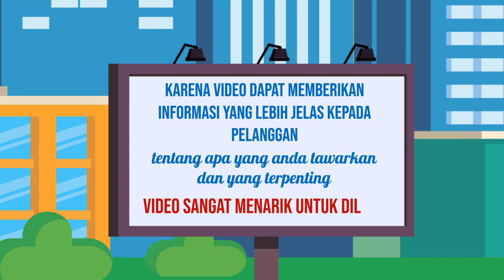Jasa Buat Video Iklan Berkesan di Kota Suka Makmue Aceh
Jasa Edit Video Promosi / Jasa Buat Video Iklan Berkesan di Kota Suka Makmue Aceh atau

Daftar Isi
00:00 - Cara Edit Video Iklan dokter mata, dokter mobil kelapa gading, dokter mata jakarta selatan
00:10 - Contoh Iklan Promosi dokter neurologi anak, dokter nefrologi, dokter nenden, dokter naturopati
00:30 - Contoh Video Promosi dokter ortopedi, dokter obgyn,
00:40 - Contoh Konten Branding dokter obgyn, dokter onkologi
00:50 - Resep Makanan dokter spesialis anak, dokter spesialis kulit, dokter spesialis anak, dokter spesialis kulit